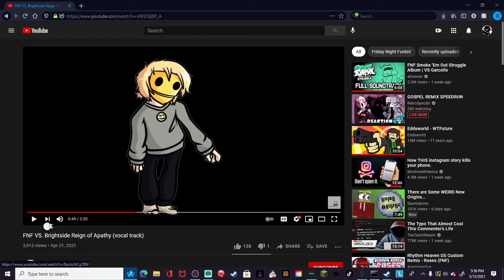"get the frick out of my head"